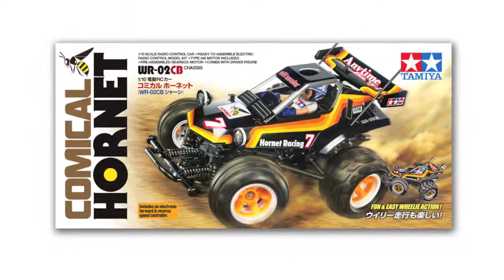Tamiya 58666 1/10 RC Comical Hornet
The original Hornet needs little introduction. It was a Tamiya legend which inspired legions of fans since the 1980s. For many, it was their very first introduction into the world of radio control assembly kits. The original Hornet is still among Tamiya’s best-selling kits to this day.

Now the legend is re-imagined as the Comical Hornet, with a new body inspired by the famous original. The re-imagined body, which includes a newly designed driver figure, sits on a new and dedicated variant of the proven off-road chassis: the WR-02CB.